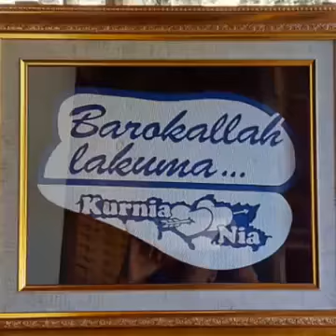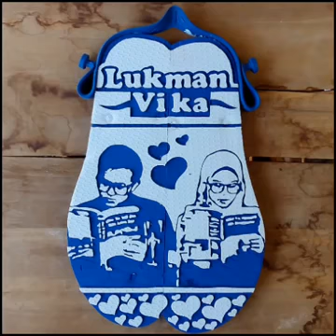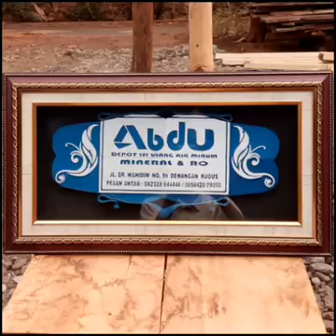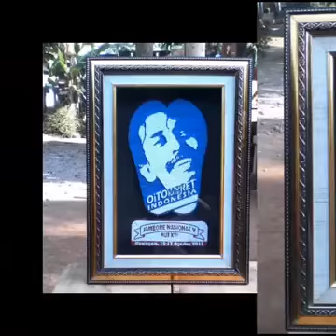Indahnya motif" Swallow Art.....